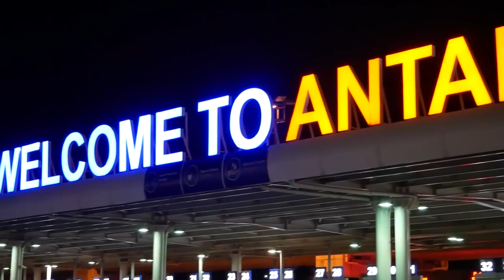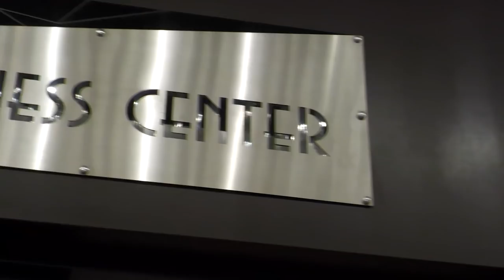Dzień dobry Turcjo!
Pierwszy pełny dzień zgrupowania w Turcji powoli dobiega końca. Jak wyglądał z perspektywy kamery? Zapraszamy na pierwszy Vlog tegorocznego zgrupowania!